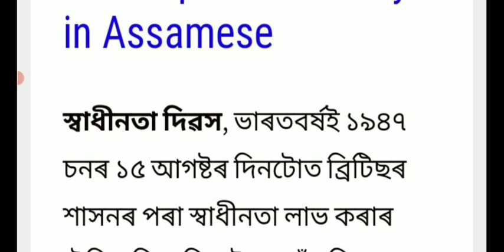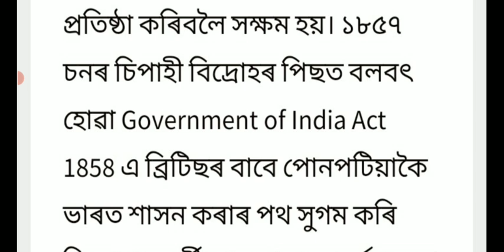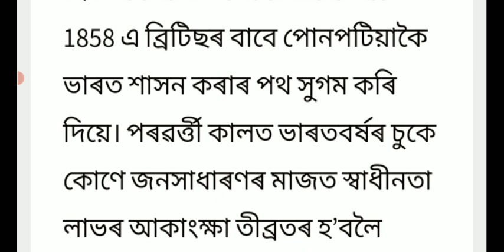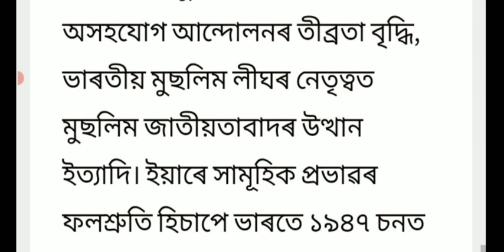15th August speech in assamesse// independent day speech in assamesse// essay 15 August speech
15th August speech in assamesse// independent day speech in assamesse// essay 15 August speech